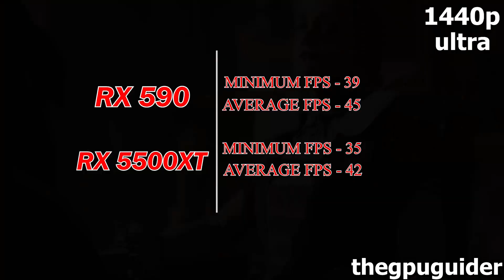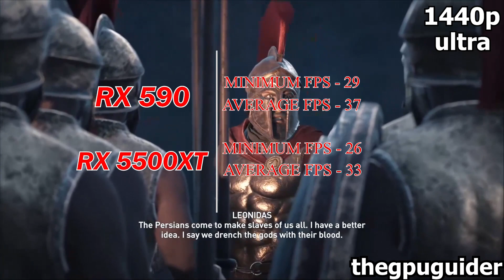RX 590 vs RX 5500 XT (8GB) in 1080p,1440p and 2160p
Specs :
Processor : Intel i9 9900k.
GPU : RX 5500 XT(8 GB).
GPU : RX 590.
RAM : G.Skill Trident Z RGB 16GB (8GBx2) DDR4 3000MHz
MOBO : Asus ROG STRIX Z390-E GAMING.